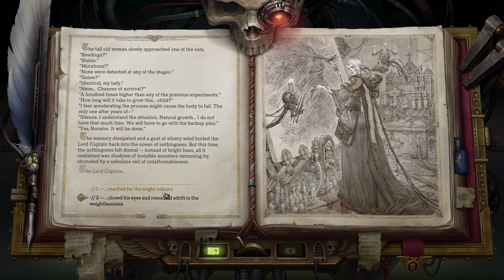Warhammer 40k Rogue Trader Episode 94 - Sniper on Daring Difficulty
Helping Cassia reveals some disconcerting information about the House Orsellio navigators.